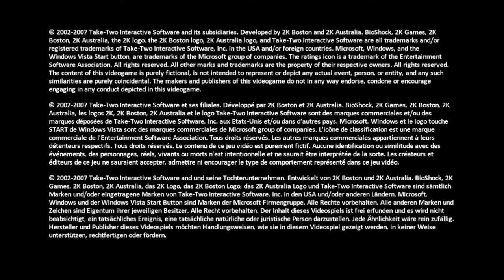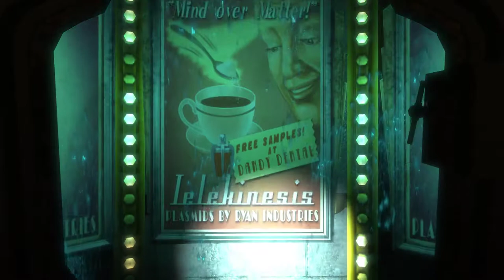BioShock Partie 01